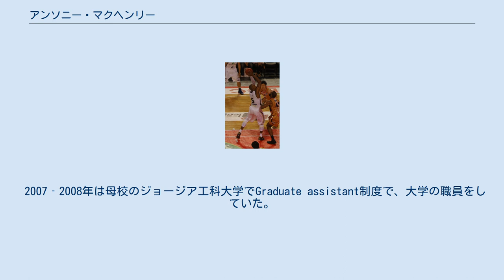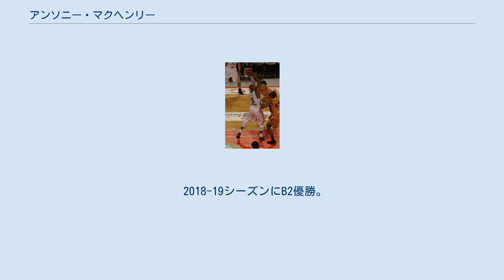アンソニー・マクヘンリー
フォートワース・フライヤーズの選手
アンソニー・マクヘンリー（Anthony McHenry）ことアンソニー・デュアン・マクヘンリー（Anthony Duane McHenry、1983年4月16日 - ）は、アメリカ合衆国アラバマ州出身のプロバスケットボール選手である。
202cm、101kg。
信州ブレイブウォリアーズ所属。
 2005年、ジョージア工科大学卒業後、イギリス男子プロバスケットボールリーグBBLのレスター・ライダーズに一年間所属した後、NBADLのフォートワース・フライヤーズに一年間所属。
 2007‐2008年は母校のジョージア工科大学でGraduate assistant制度で、大学の職員をしていた。
 2008年、bjリーグの琉球ゴールデンキングスと契約。
入団初年度の2008-09シーズンにチーム初のリーグ制覇に貢献。
2010-11シーズンは初めてベスト5に選出される。
2011-12シーズンに2度目のリーグ制覇を達成し、自身はファイナルMVPを獲得。
2012-13シーズンはレギュラーシーズンMVPと2度目のベスト5を受賞。
2013-14シーズンは3度目のベスト5受賞とリーグ制覇を果たした。
bjリーグ最終年dの2015-16シーズンもリーグ制覇を達成。
Bリーグ発足初年度の2016-17シーズンも引き続き琉球に所属。
 2017-18シーズンは信州ブレイブウォリアーズに移籍。
 2018-19シーズンにB2優勝。
2019-20シーズンにB2中地区優勝（コロナによりプレイオフは中止）と次シーズンのB1昇格に貢献した。